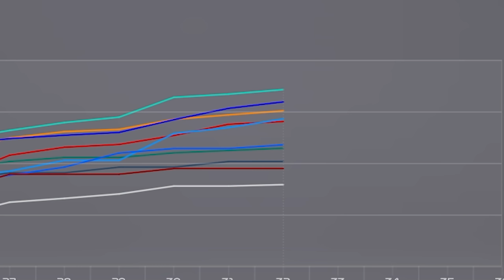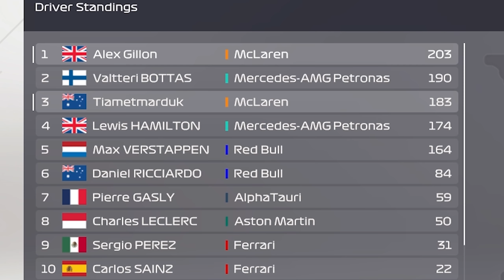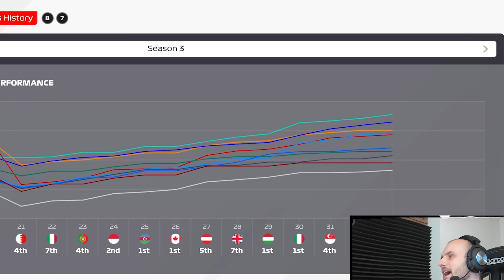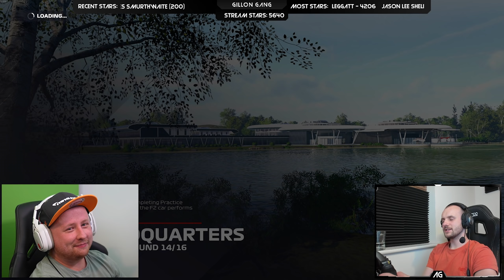F1 2021 Two Player Career (With Tiametmarduk) - Mexican Madness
Here we have the 33rd episode of my 2 player career mode series - featuring the one and only Tiametmarduk! Today is the 13th race of season 3, which is the Mexican Grand Prix, where we see more than 1 safety car...